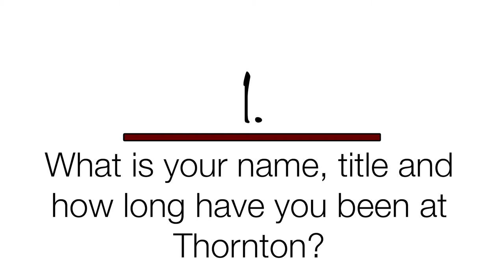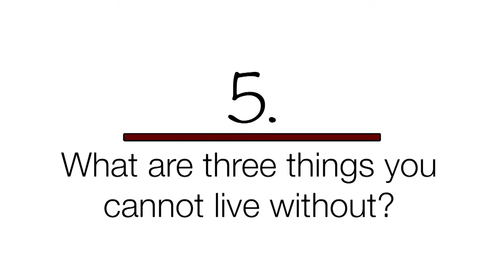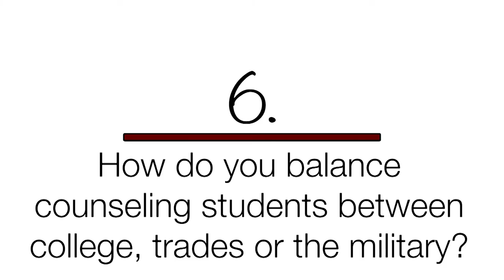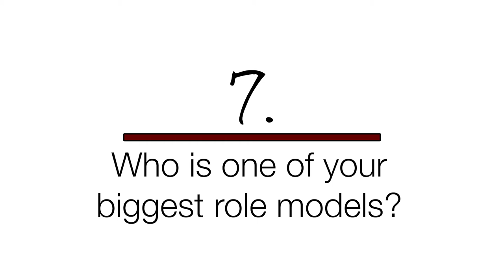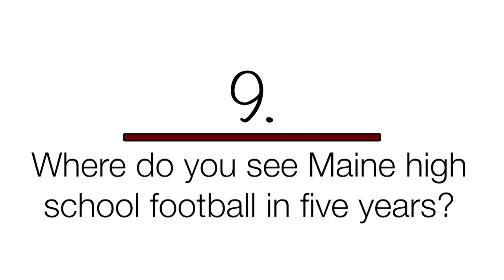10 Questions With... | Mr. Eric Ouellette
For our next installment of 10 Questions With..., we sit down with the new Director of School Counseling, Eric Ouellette. Mr. Ouellette started his career as a full-time college football coach before transitioning into academic advising.

Today we learn about his time in football, why it's important to make connections with your School Counselors and his go-to dessert!